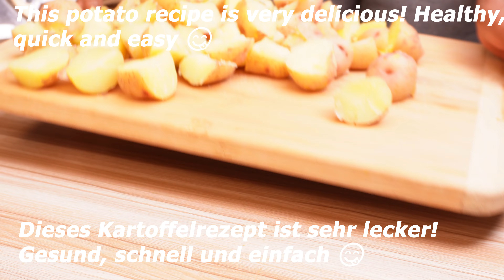Potatoes with onions are tastier than meat! Quick, easy and very delicious recipe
Discover the mouthwatering magic of potatoes with onions in this quick, easy, and incredibly delicious recipe! Forget meat - this savory and satisfying dish will have your taste buds dancing with delight. Perfect for a hearty meal that's sure to impress, this flavorful combination is a must-try for any food lover. Get ready to elevate your culinary game with this simple yet sensational recipe!

INGREDIENTS
Potatoes
2 onions
Green pepper
Parsley
Paprika
Salt
Cooking oil

👇 Leave a Comment: 👇

Tried this recipe? We'd love to hear from you! Got any recipe requests or kitchen tips? Share them with our community!